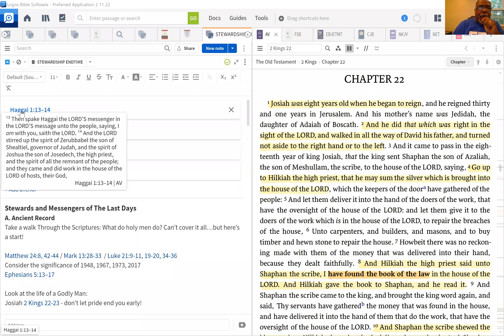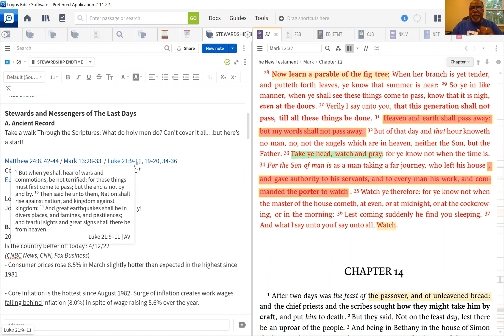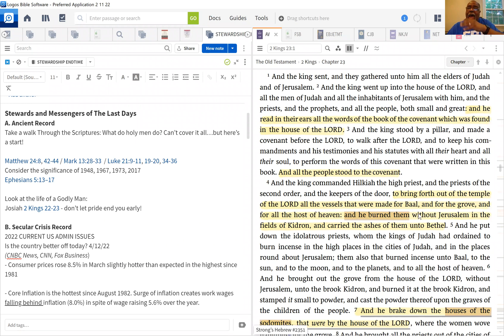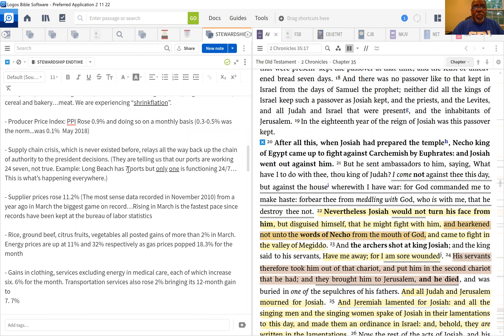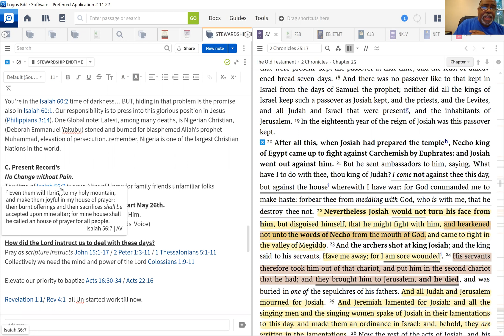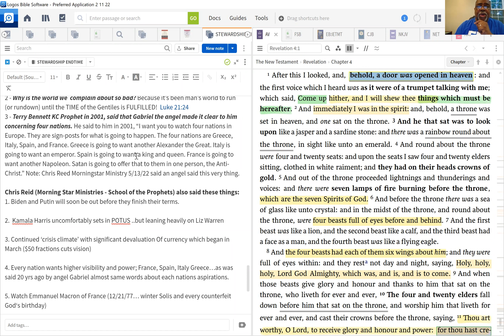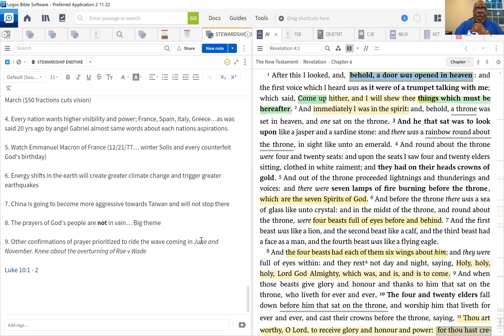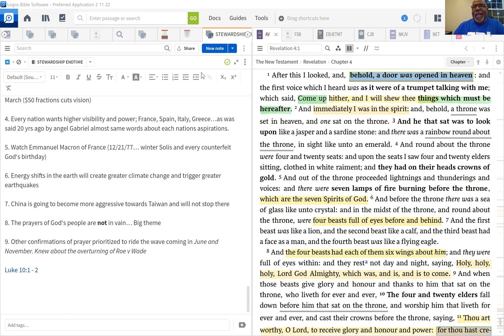Kingsmen Stewards of the EndTime Mystery 5 20 22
Focus on the Men: A deep dive look at what is required of men in the awareness of the Last Days reality as holy men, responsible stewards and men that carry a message and what actions should we take with some urgency.